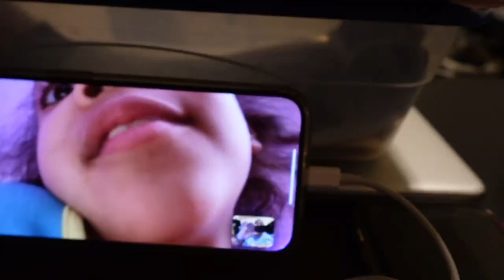Week In My Life | A lot of Physical Therapy